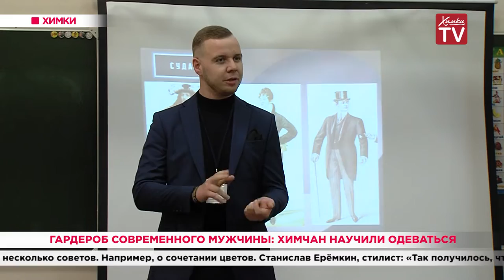Гардероб современного мужчины: химчан научили одеваться. 03.10.19